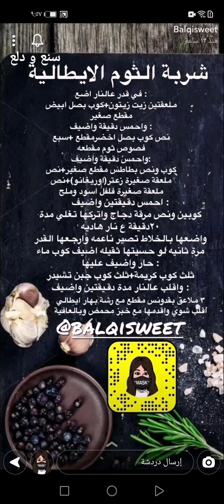شوربة الثوم الإيطالية مع قطع الخبز المحمص المقرمشة لذيذة وسهلة 🧄✨ بلقيس الحيدري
شوربة الثوم الإيطالية مع قطع الخبز المحمص المقرمشة لذيذة وسهلة 🧄✨سناب بلقيس الحيدري ...
* المكونات والطريقة //
* في قدر عالنار اضع :
ملعقتين زيت زيتون + كوب بصل ابيض مقطع صغير
واحمس دقيقة واضيف :
نص كوب بصل اخضرمقطع + سبع فصوص ثوم مقطعه
واحمس دقيقة واضيف :
كوب ونص بطاطس مقطع صغير
نص ملعقة صغيرة زعتر ( اوريغانو )
نص ملعقة صغيرة فلفل اسود وملح
رشة بهار ايطالي
احمس دقيقتين واضيف :
كوبين مرقة دجاج او مرقة لحم وممكن ماء اذا ماتوفرت المرقة واتركها تغلي مدة ٢٠ دقيقة ع نار هاديه
واضعها بالخلاط تصير ناعمه وارجعها القدر مرة ثانيه لو حسيتها ثقيله اضيف كوب ماء حار واضيف عليها :
ثلث كوب كريمة
ثلث كوب جبن تشيدر
واقلب عالنار مدة دقيقتين واضيف :
٣ ملاعق بقدونس مقطع مع رشة بهار ايطالي
اقلب شوي واقدمها مع خبز محمص ورشة جبن وبقدونس .
وبالعافية 💖
اكواد الخصم في ايهيرب ( iherb cod ) AYA2301 - AXQ2120
مشاهدة ممتعة ،،
شوربة,
شوربة الثوم,
شوربة الثوم الإيطالية,
Italian Garlic Soup,
حساء الثوم ساخن,
شوربة الثوم الايطالية الصحية,
شوربة لذيذة,
شوربة صحية,
شوربة تدفي,
مقبلات,
طبخات,
وصفات,
اكلات,
اطباق,
مطبخ,
طبخ,
سناب طبخ,
سنابات طبخ,
طبخات سناب شات,
وصفات سناب,